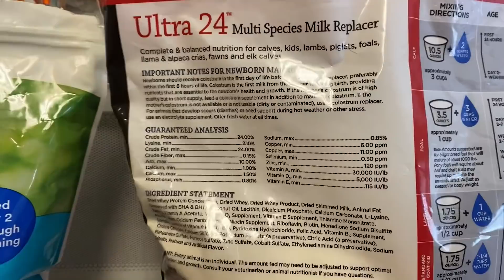This Is Very Disappointing .